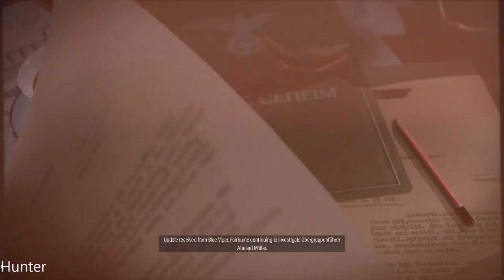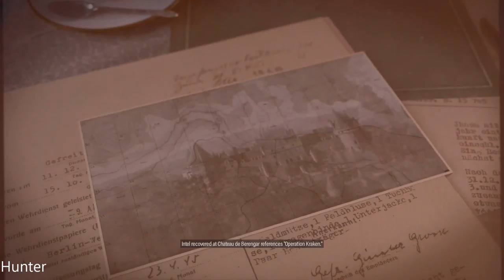SNIPER ELITE 5 Walkthrough Gameplay Part 4 (1080p60FPS)